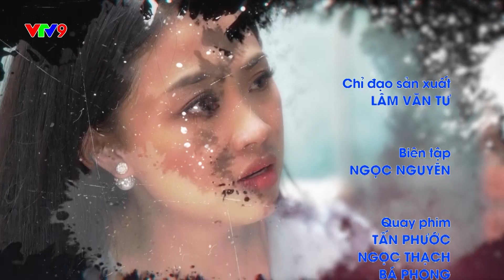LỜI XIN LỖI DIỆU KỲ | Tập 101:Cái giá phải trả | VTV9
Người chồng vô tâm không chăm sóc chia sẻ khi vợ sinh con, làm cho vợ tổn thương rất lớn. Đến khi anh nhận ra lỗi lầm thì đã quá muộn.

Tập hợp những câu chuyện đời thường, những trúc trắc trong cuộc sống gia đình, tình yêu giúp con người ta nhận ra giá trị của lời xin lỗi và sự chân thành.
Lời xin lỗi diệu kỳ sẽ được phát sóng vào 19:10 từ thứ 2 đến thứ 5 hàng tuần trên kênh VTV9.
Xem lại các chương trình phát sóng trên kênh VTV9 tại